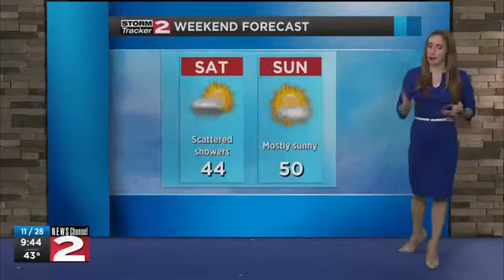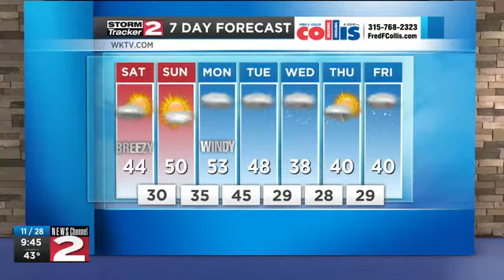Saturday morning forecast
Scattered showers this morning, then cool today with peaks of sunshine this afternoon.